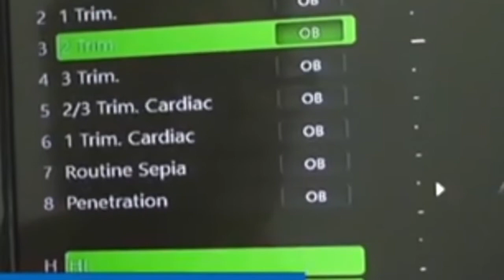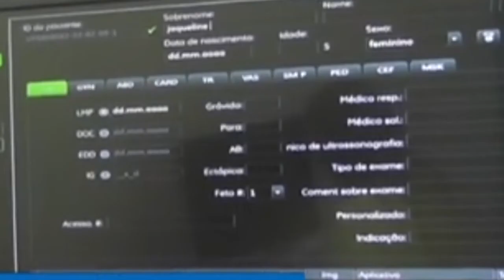Vamos descobrir as importâncias dos exames preventivos